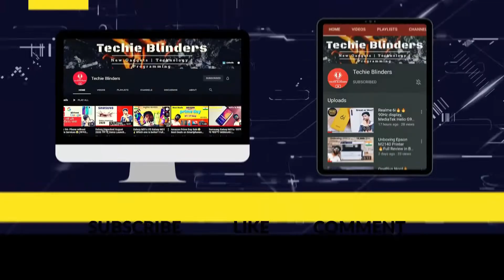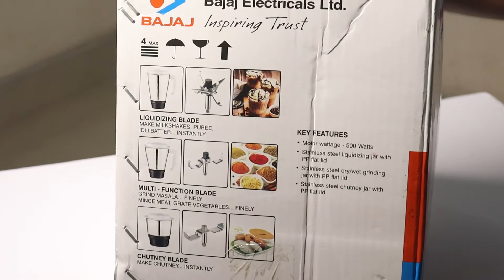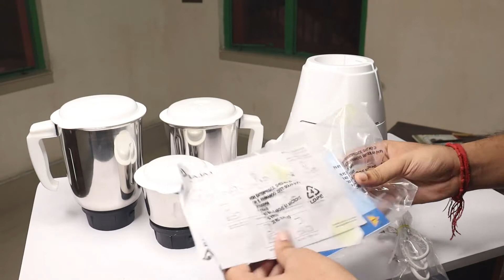Unboxing Bajaj REX 500- Best Budget Mixer Grinder⚡ Full Review in Bangla⚡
Hello Everyone, In this video, We are Unboxing Bajaj REX 500- Best Budget Mixer Grinder⚡ Full Review in Bangla⚡🔥[Must Watch].[Bangla]😍🔥😍.
নতুন নতুন Technology এবং Gadgets এর ভিডিও দেখুন বাংলাতে।